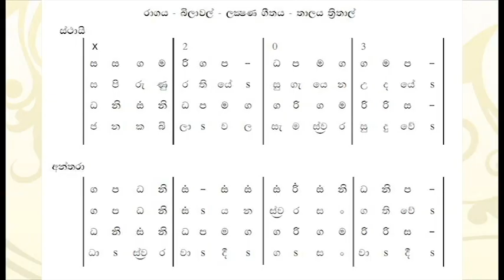OL Music | Bilaval | Lakshana Gee | Sanjaya Mihiranga